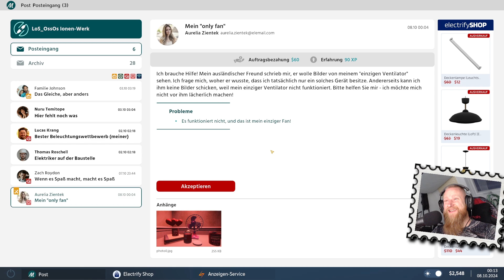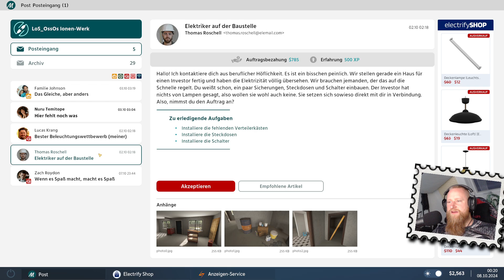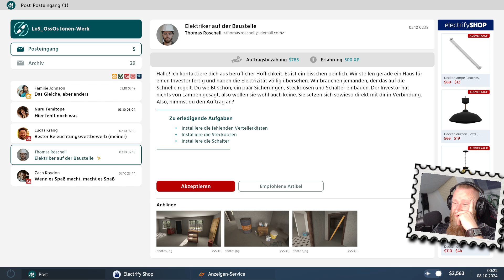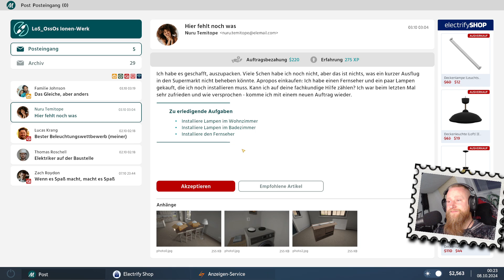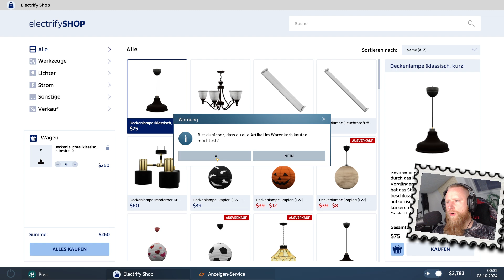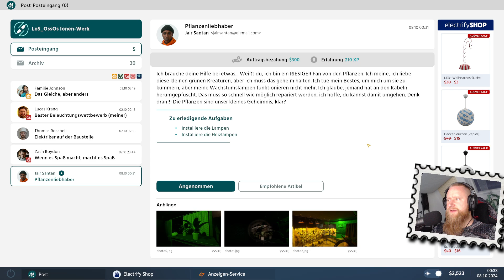🔌 Electrician Simulator 🔌 ╠ Let´s play ╣ #20 ╠ Die geheime Brokkolizuchtstation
°LoS_OssOs°

Electrician Simulator (2022)

Entwickler: Take IT Studio!

Publisher: Gaming Factory

Losossos macht eine Umschulung zum Elektriker.
Da zeig ich euch was Phase ist !

Mein System:
CPU: INTEL i7 7700 @ 3.6GHz
Ram: Corsair 3600 MHz. 64GB DDR4
Kühlung: SCYTHE Katana 4
Board: MSI Z270 Gaming Plus
Grafik: NVIDIA Geforce RTX 4070 TI